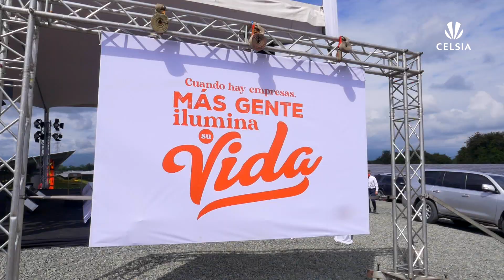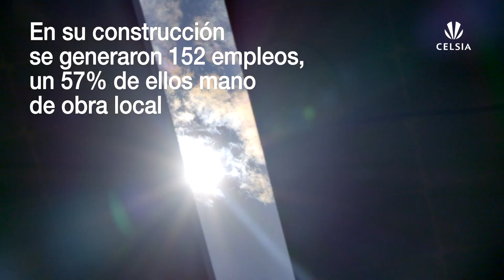Visita presidencial a Celsia Solar La Paila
El Presidente de Colombia, Iván Duque, y el Ministro de Minas y Energía, Diego Mesa, visitaron nuestra nueva granja solar: Celsia Solar La Paila, la cual está ubicada en Zarzal, Valle del Cauca, y produce energía limpia para la planta de alimentos y confites de Colombina.